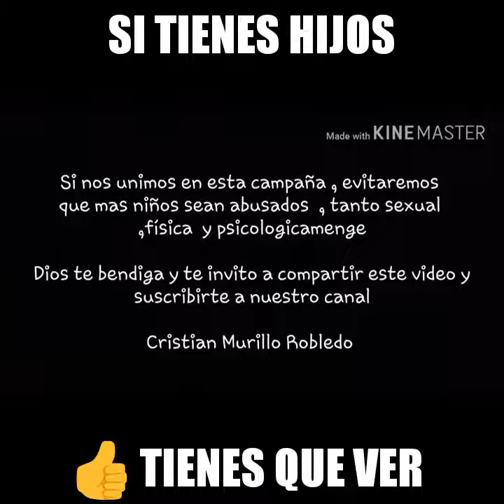APRENDE ,como cuidar tus PARTES INTIMAS ,ENSÉÑA EDUCACION SEXUAL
EL MEJOR VIDEO CREADO /MIS PARTES INTIMAS NO SE TOCAN...La educación, de nuestros hijos es nuestra responsabilidad, mis partes íntimas no se tocan